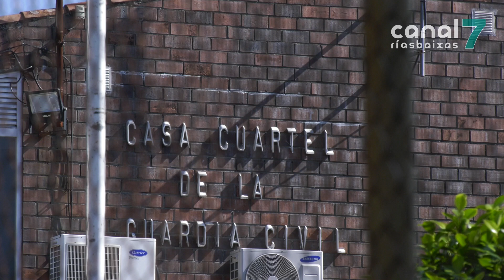A Garda Civil desartella un punto de venda e distribución de droga en Rianxo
A Garda Civil de Boiro, en colaboración coa Policía Local de Rianxo, desartellou un punto de venda e distribución de droga nesta última localidade. Foi no marco da denominada ‘Operación Maquineiro’. As investigacións realizadas permitiron a detención de dúas persoas, unha das cales xa ingresou en prisión.